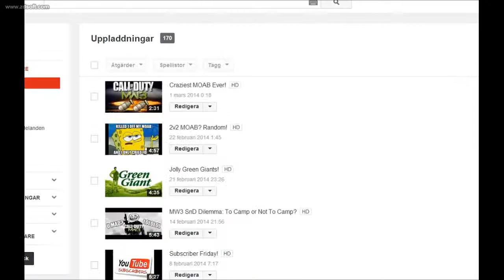GatherX Complete Playthrough Part 2 of 2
GatherX is a game based upon the story of Jack and the Beanstalk, and on the concept of Cookie Clicker; Click a lot and you'll be successful. In fact you have to click even more in this game because you don't have any assistance (apart from some lazy workers that doesn't really do any until fully upgraded). The conclusive (and only) challenge of the game is to cut down the giant beanstalk. This is me playing through the entire game with live commentary, and I hope you'll forgive me for the sound issues.